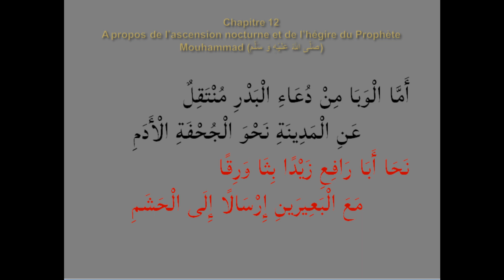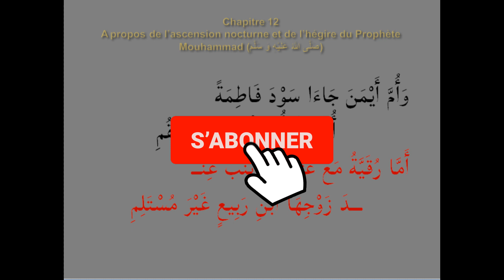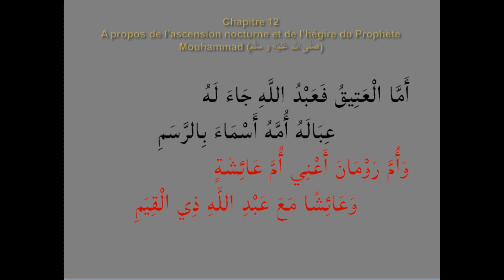Khilass Chapitre 12 P15 de Maodo Malick SY - خِلَاصُ الذَّهَبِ par Oustaz Djibril BADIANE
Chapitre 12
Ce chapitre (Partie 15) traite de l'ascension nocturne et de l'hégire du Prophète Mouhammad (صَلَّى اللهُ عَلَيْهِ وَ سَلَّمَ)